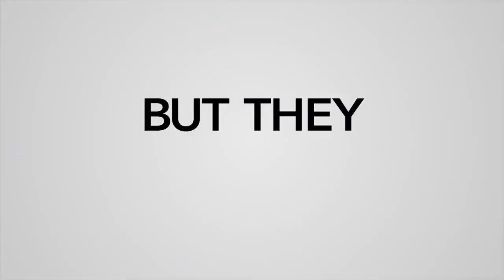CHEAPER BY THE DOZEN HD Trailer 2022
CHEAPER BY THE DOZEN HD Trailer 2022 Zach Braff, Gabrielle Union, Series